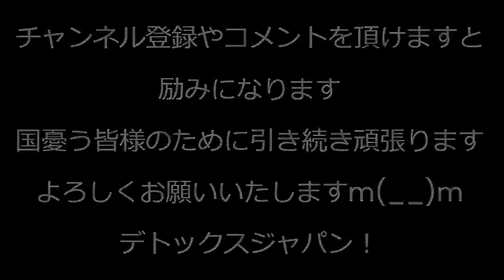さいたま市「ネット誹謗中傷防止条例」全国初制定、目的は無駄な事業開始と市職員の天下り団体作りか／性的少数者に配慮して女子校が「女子らしい」教育を放棄、じわりじわりとLGBT法の悪影響が 240211